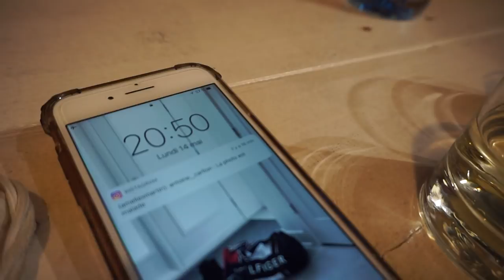MA PREMIÈRE FOIS EN ESPAGNE ! / BARCELONA TRAVEL VLOG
Trop excité d'être arrivée à Barcelone en Espagne !!
Suivez mes aventures de voyageuse :)

ameliexmartin

CIAO xx